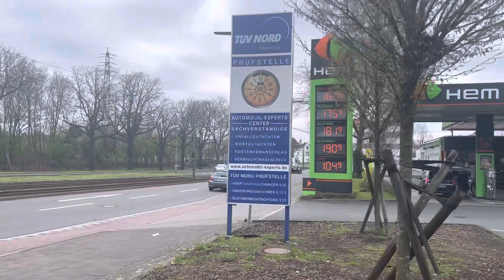Chinese buffet at €26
Buffet at Düsseldorf